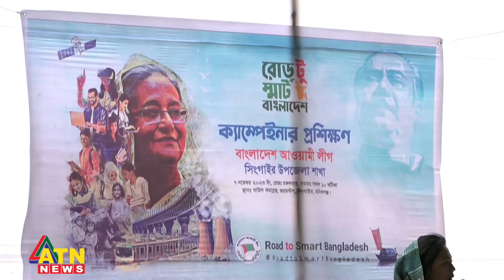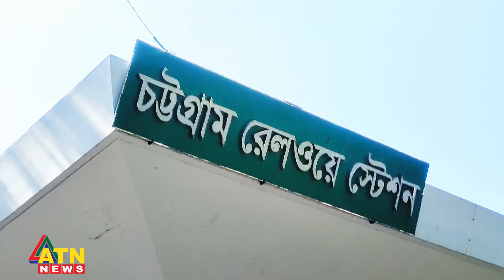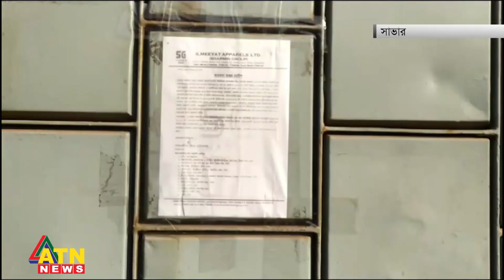আশুলিয়ার শতাধিক পোশাক কারখানা অনির্দিষ্টকালের জন্য বন্ধ ঘোষণা | desher khobor | November 11, 2023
আশুলিয়ার শতাধিক পোশাক কারখানা অনির্দিষ্টকালের জন্য বন্ধ ঘোষণা | desher khobor | November 11, 2023 | ATN News